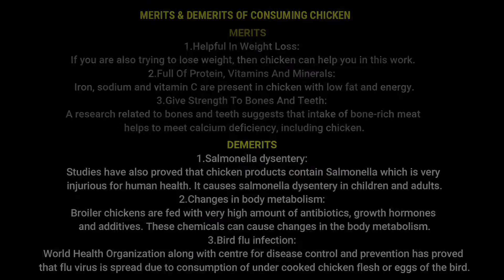CHETTINAD CHICKEN CURRY RECIPE ||| TASTY & SPICY CHETTINAD CHICKEN ||| DELICIOUS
Ingredients Needed - (Tamil)

500 grams of chicken
500 கிராம் சிக்கன்
1 tspn of salt
1 தேக்கரண்டி உப்பு
1/2 tspn of turmeric powder
1/2 தேக்கரண்டி மஞ்சள் தூள்
1/2 lemon juice
1/2 எலுமிச்சையின் சாறு
Marinate well
நன்கு கலக்கவும்
Rest for an hour
1 மணி நேரம் ஊற வைக்கவும்
2 tspn of coriander
2 தேக்கரண்டி மல்லி
1 tspn of cumin
1 தேக்கரண்டி சீரகம்
1 tspn of fennal
1 தேக்கரண்டி சோம்பு
1 tspn of pepper
1 தேக்கரண்டி மிளகு
Dry roast for 2 mins
2 நிமிடம் வதக்கவும்
1/2 of cinnamon stick , 1 clove , 2 cardomom
1/2 பட்டை ,1 கிராம்பு, 2 ஏலக்காய்
4 dried chilli
4 மிளகாய் வத்தல்
Fry for 3 mins
3 நிமிடம் வதக்கவும்
1/4 cup of grated coconut
1/4 கப் துருவிய தேங்காய்
Fry for 5 mins in low flame
5 நிமிடம் மிதமான தீயில் வதக்கவும்
Let it cool and grind it
ஆற வைத்து அரைக்கவும்

3 tbspn of Oil
3 மேசை கரண்டி எண்ணெய்
Curry leaves
சிறிது கறிவேப்பிலை
1 cup of shallots
1 கப் சின்ன வெங்காயம்
Saute untill it turns soft
சிறிது வதக்கவும்
1 tspn of ginger garlic paste
1 தேக்கரண்டி இஞ்சி பூண்டு விழுது
Saute for 3 mins
3 நிமிடம் வதக்கவும்
3 chopped tomatoes
3 நறுக்கிய தக்காளி
1/2 tspn of salt
1/2 தேக்கரண்டி உப்பு
Saute untill Oil seperates
எண்ணெய் பிரியும் வரை வதக்கவும்
Add marinated chicken
சிக்கன் சேர்க்கவும்
Saute for 5 mins in medium flame
5 நிமிடம் மிதமான தீயில் வதக்கவும்
Add ground powder
அரைத்த தூள் சேர்க்கவும்
Saute for 5 mins in low flame
5 நிமிடம் குறைந்த தீயில் வதக்கவும்
1/2 cup of water
1/2 கப் தண்ணீர்
Cook in medium flame for 10 mins
10 நிமிடம் மிதமான தீயில் வேக வைக்கவும்

TASTY CHETTINAD CHICKEN READY

MERITS OF EATING CHICKEN :
       1.Helpful In Weight Loss:
         If you are also trying to lose weight, then chicken can help you in this work.
        2.Full Of Protein, Vitamins And Minerals:
           Iron, sodium and vitamin C are present in chicken with low fat and energy.
       3.Give Strength To Bones And Teeth:
          A research related to bones and teeth suggests that intake of bone-rich meat helps to meet calcium deficiency, including chicken.

DEMERITS OF EATING BROILER CHICKEN :
       1.Salmonella dysentery:
         Studies have also proved that chicken products contain Salmonella which is very injurious for human health. It causes salmonella dysentery in children and adults.
       2.Changes in body metabolism:
          Broiler chickens are fed with very high amount of antibiotics, growth hormones and additives. These chemicals can cause changes in the body metabolism.
         3.Bird flu infection:
           World Health Organization along with centre for disease control and prevention has proved that flu virus is spread due to consumption of under cooked chicken flesh or eggs of the bird.

Better to eat after known its merits and demerits of what you eat!!!